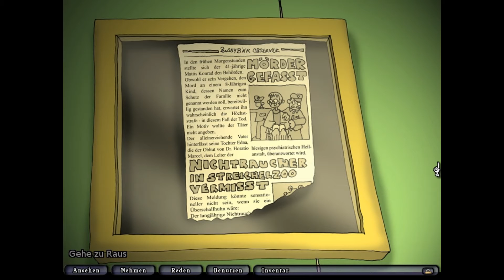Let´s Play Edna bricht aus #007 [HD] - Büro des Doktor